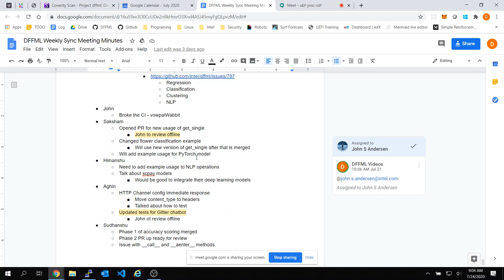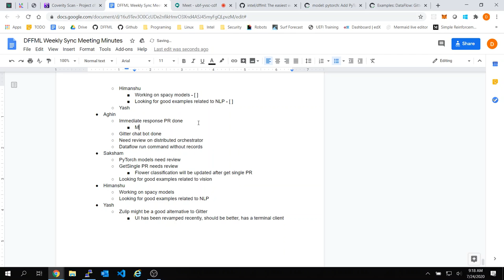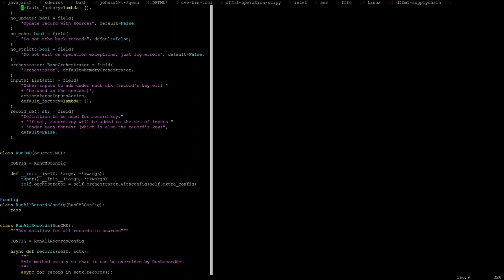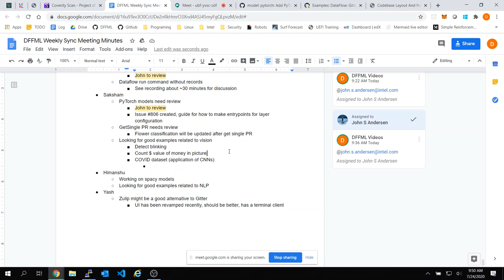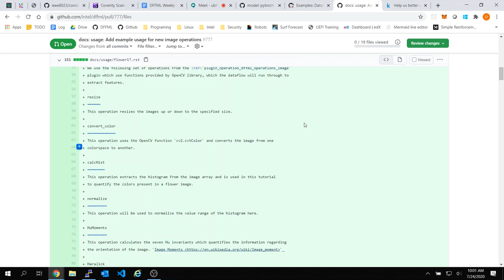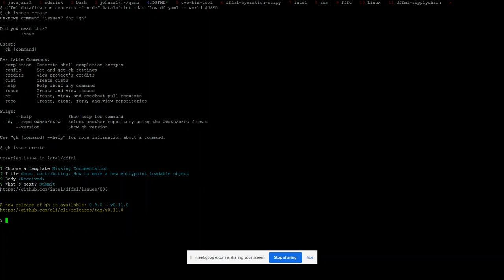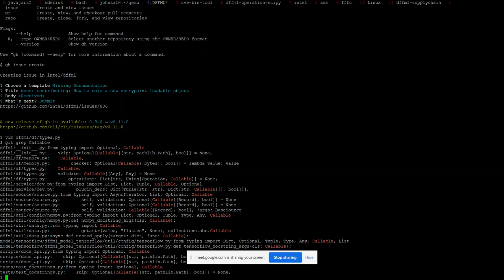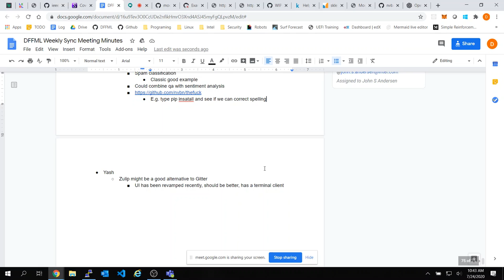Weekly Sync 2020-07-24